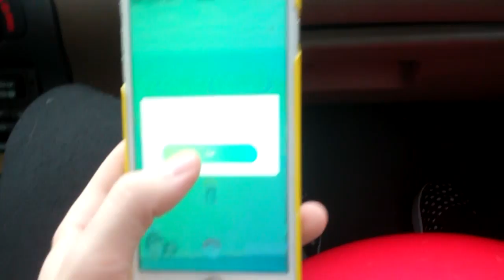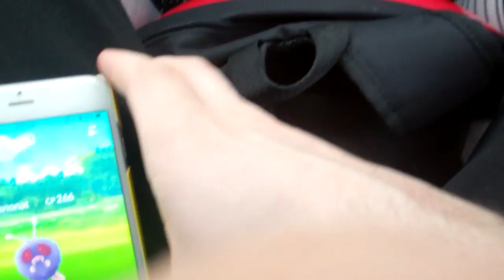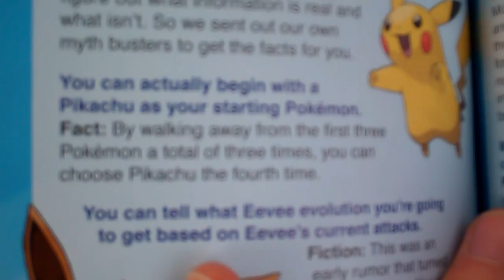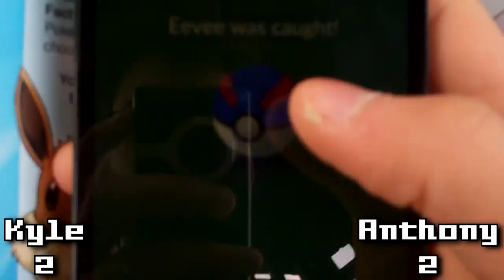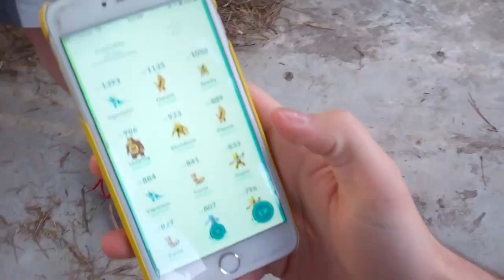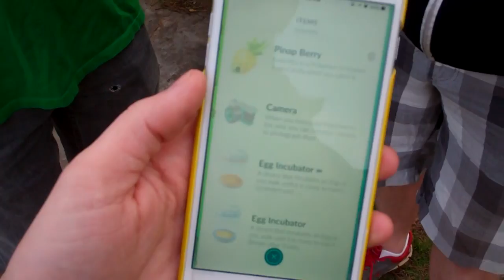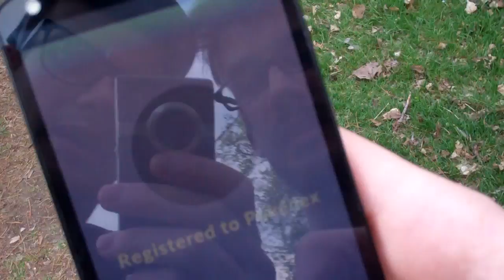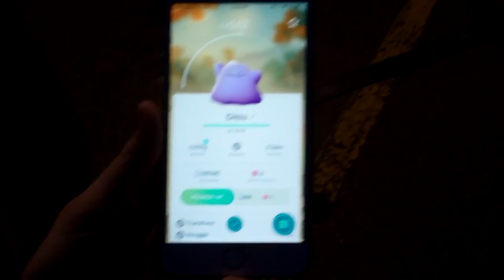Pokémon GO [Ep 1] Adventure and PKMN GO Trivia!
Let me know what you thought, and whether you would like to see more live action stuff like this!  Have a FANTASTIC day!